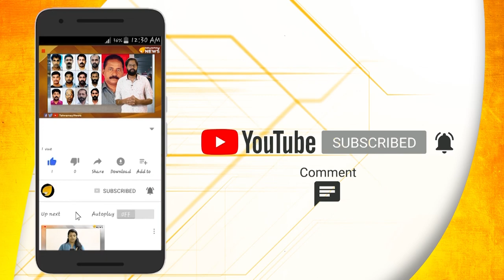കേണൽ ശ്രീകാന്ത് പുരോഹിത്...കോൺഗ്രസ് പകയുടെ ഇര...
മലേഗാവ് സ്ഫോടനക്കേസിൽ കോൺഗ്രസ് നേതാക്കളുടെയും ചില സൈനിക ഉദ്യോഗസ്ഥരുടേയും പകയുടെ ഇരയായ കേണൽ ശ്രീകാന്ത് പുരോഹിതിന് സുപ്രീം കോടതി ജാമ്യം അനുവദിച്ചു.നിരപരാധികളെ കുടുക്കിയതാരെന്ന അന്വേഷണത്തിനായി ആവശ്യമുയരുന്നു...